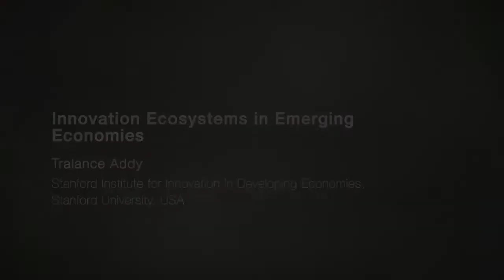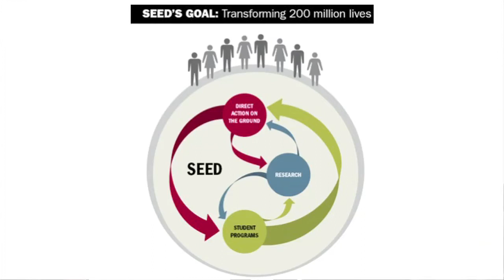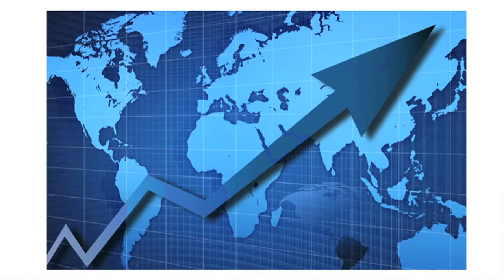Ideas Labs | Innovation Ecosystems in Emerging Economies |Tralance Addy